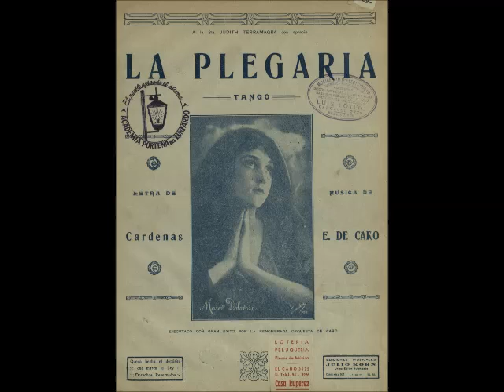LA PLEGARIA - TANGO - EMILIO DE CARO & EUGENIO CARDENAS - 1926